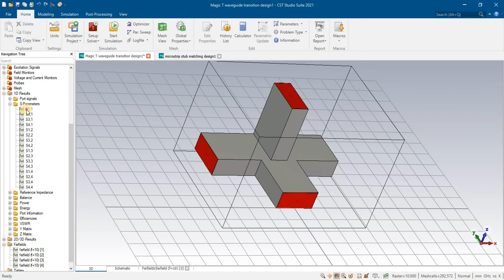MAGIC T POWER DIVIDER COMBINER DESIGN USING WAVEGUIDE IN CST